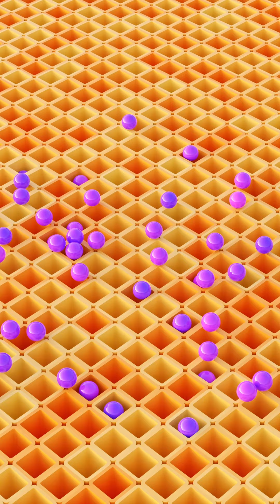Incredible Oddly Satisfying 3D Animations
These are some of my top clips from December and January. Which is your favorite?

Dive into a world of creativity where we blend Blender's amazing animation and rendering capabilities with ASMR-inducing sound effects and physics-based wonders. Our looping masterpieces showcase stunning visuals, from pixel-perfect art to mind-blowing explosions and cool effects. As a passionate artist and animator, I'm here to deliver the most satisfying visual experiences. Explore the magic of rigid body physics, seamless loops, and VFX that will leave you in awe.

▶ Watch for my latest uploads!